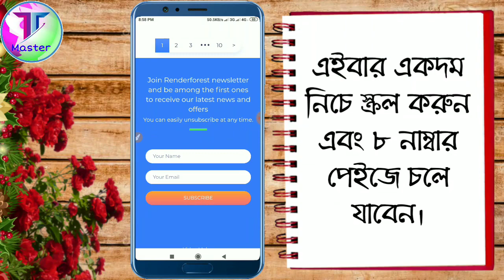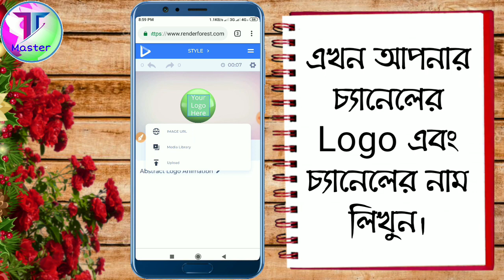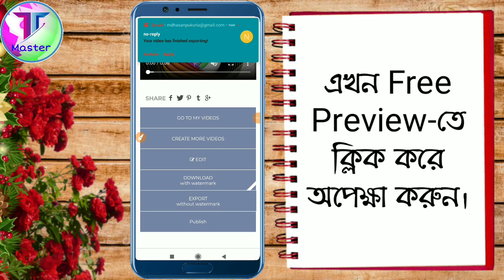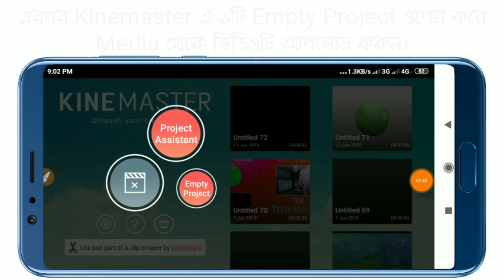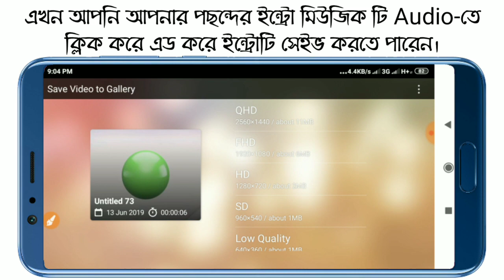Himun Official Intro Breakdown | Himun Chakma | Free 3D Intro | Kinemaster Intro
In This Video I Have Explain About How To Create Intro Like Himun_Official.So This Video Is Very Important For You.Let's Watch And if You Like this Video Please Like,Comment & Share.Don't Forget To Sibscribe My Channel.